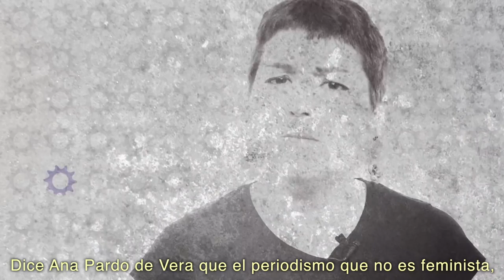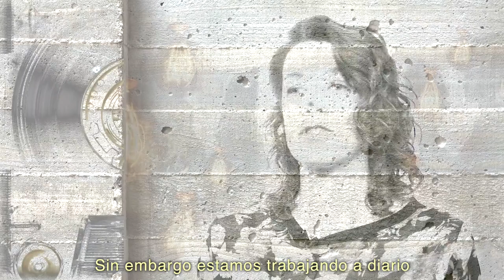1 de mayo de 2018M